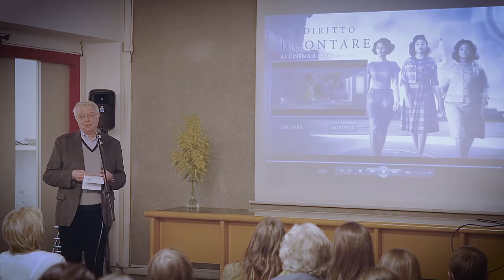“DONNE E SCIENZA: IERI, OGGI E DOMANI” 8 marzo alla Casa della Cultura Paolo MEREGHETTI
Proiezione promo del film “Il diritto di contare”
  con un commento di Paolo Mereghetti
  (storia di tre brillanti scienziate afroamericane che collaborarono
  con  la  NASA per la missione Apollo 11)
Introducono  Silvia Vegetti Finzi e Carmen Leccardi
    Presenta        Armida Sabbatini
    Saluto della Vice Sindaco di Milano Anna Scavuzzo
Il programma:
  Profili di scienziate nella Storia:  video e voci alle studentesse
  Letture:  Paola Barbara Conti storica dell'arte
  Testimonianze:  Marilena Bicchieri ricercatrice Istituto FIRC di
           Oncologia Molecolare – AIRC
 Musica e canti:  Coro  “Milano Spiga”  -  Canti Greta Boccaletti,
 Andrea Bersani e Alberta Casali di Monticelli
 Violino  Francesca Savoldelli  -   Pianoforte  Yoko Kimura
 Ensemble flauti traversieri  studenti Conservatorio Verdi di Milano